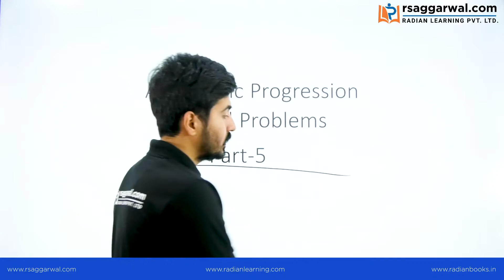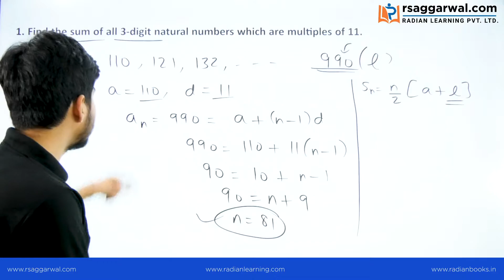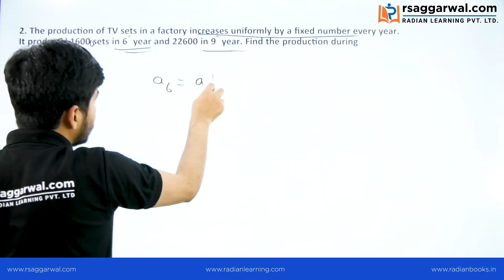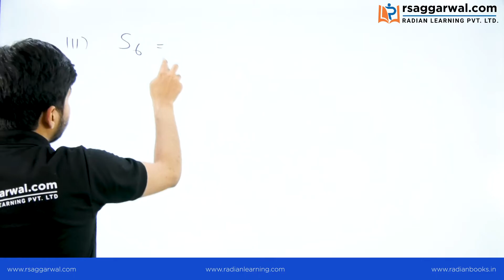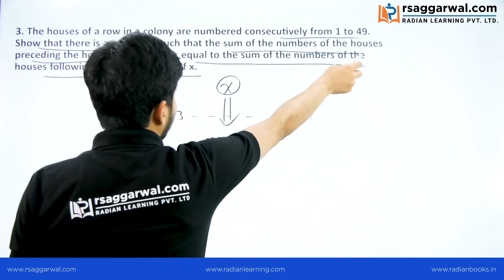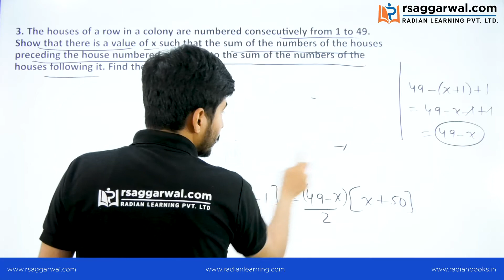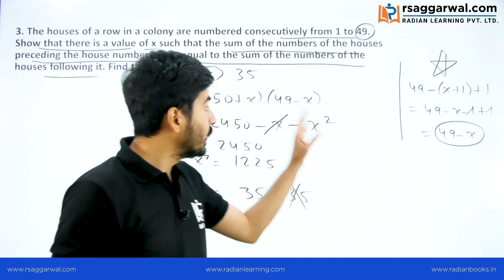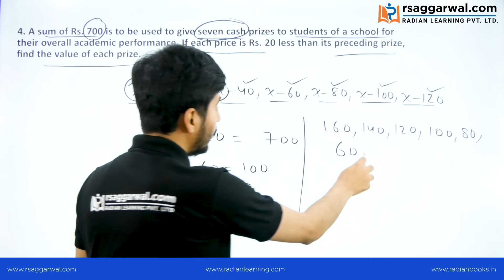Arithmetic Progressions | NCERT Exemplar-V | CBSE Class 10 Maths Ch-5 | RS Aggarwal |Radian Learning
Hello Students!!👋👋

रेडियन लर्निंग में आपका स्वागत है! इस वीडियो में हम आपको अंकगणितीय प्रगति से जुडी सभी महत्वपूर्ण बातों के बारें में बता रहे है जो की परीक्षा के उम्मीदवारों के लिए बहुत उपयोगी है। अधिक जानकारी के लिए यह वीडियो देखें।

In this video, our expert mentor has discussed an important topic i.e., Arithmetic Progressions from the Class 10 NCERT Maths. This video will be helpful for all the students preparing for CBSE/ICSE or State Board Examinations. Our mentor has shared important tricks and concepts of the Arithmetic Progression topic of NCERT Class 10 Maths in detail.

An arithmetic progression (AP), also known as an arithmetic sequence, is a sequence of numbers in which the difference between any two consecutive terms is constant. This constant difference is called the ""common difference."" In other words, an arithmetic progression is a sequence where each term is obtained by adding the same fixed value to the previous term.

Vastunisth Samanya Hindi
Samanya Budhi even Tarkshakti